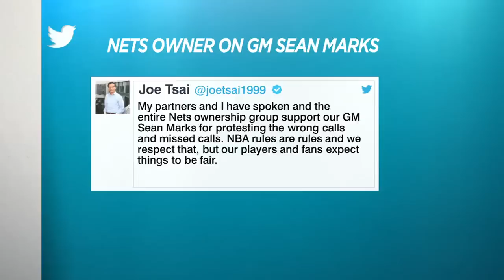Joel Embiid calls Jared Dudley a 'nobody,' and Byron Scott has thoughts | The Jump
Rachel Nichols, Amin Elhassan and Byron Scott react to Joel Embiid's postgame interview in which he called Jared Dudley a "nobody" following a contentious game in the Philadelphia 76ers vs. Brooklyn Nets first-round series of the 2019 NBA playoffs. They react to the ejections of Dudley and Jimmy Butler, and later (2:43) talk about Nets GM Sean Marks being suspended for entering the officials' locker room.